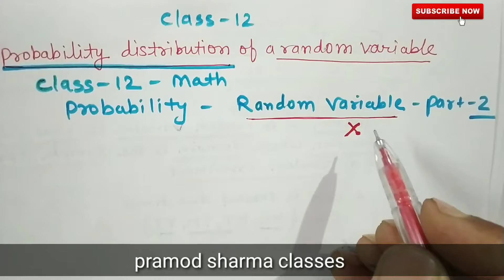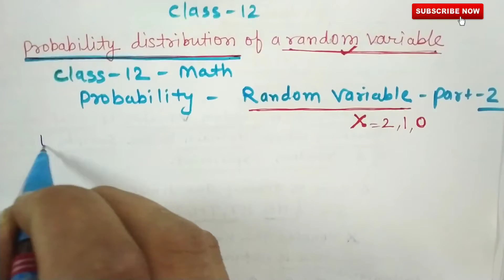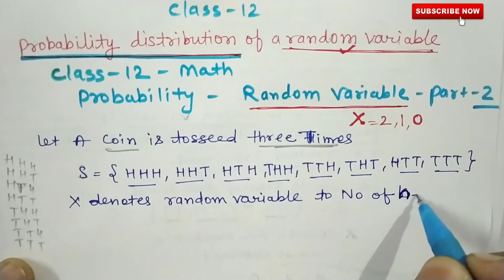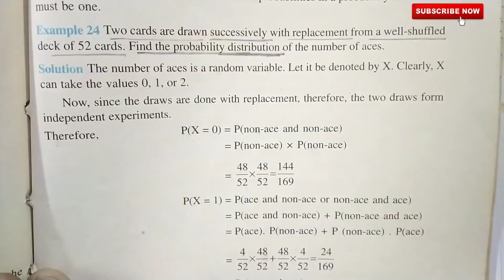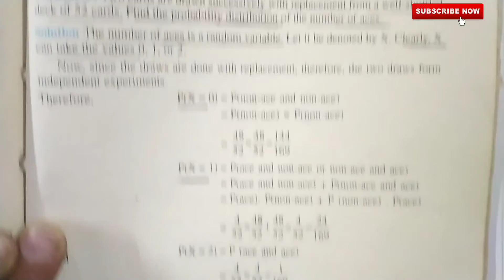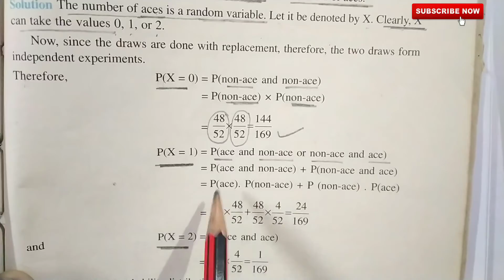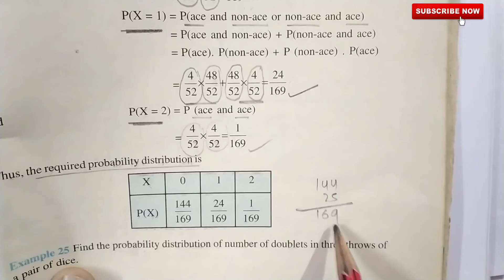class 12 math probability probability distribution in hindi part 2